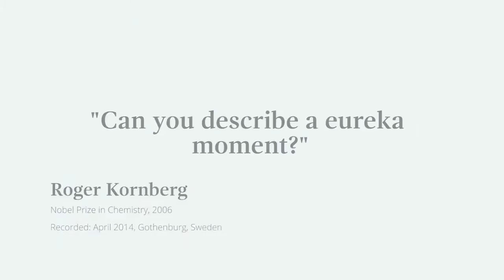"There have been a lot of false eureka moments" - Roger Kornberg, Nobel Laureate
Nobel Laureate Roger Kornberg answers the question 'Can you describe a eureka moment?'